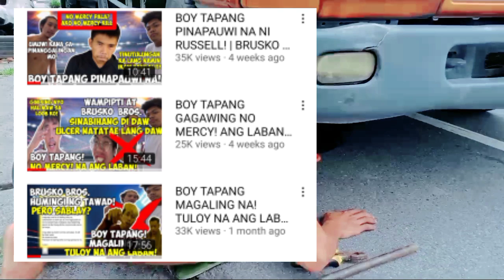PAANO AKO NAGSIMULA SA YOUTUBE? SALAMAT BOY TAPANG! BRUSKO BROS! MG! BATTLE OF YOUTUBERS!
THIS IS A FAN MADE ONLY.

@Broom Broom Show
‎@TV Wampipti
@Boy Tapang Vlogs
@Teng Bisaya
@Russel BruskoBros
@Brusko Bros.
@Mr. Chulz TV
@Makagago Wazzup Man
@Russel BruskoBros
@Russel BruskoBros
@Billy Jack Sanchez You Wanna Know Why TV
@Kevin DgreatTv

boy tapang vs russel, russel vs boy tapang
boy tapang vs brusko bros, brusko bros vs boy tapang, mr chulz vs king brusko bros, king brusko bros vs mr chulz tv, damsa vs boy tapang, boy tapang vs damsa